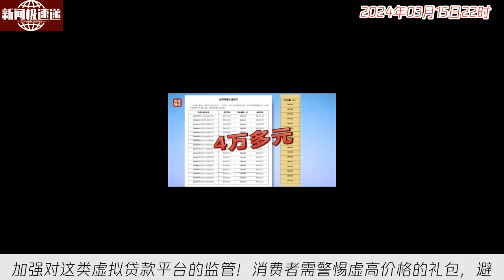中国新闻03月15日22时：3·15晚会丨曝光同程金融App！借4万元到手2.8万元？层层套路“套”住消费者！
同程金融App以虚高礼包价格变相提高消费者贷款成本，套路曝光！消费者小李投诉称被层层诱导，借款需要先购买会员权益优惠券等，强行搭售产品。实际洗脸巾每包只卖2.95元，却被虚标价为145元。同程金融App否认贷款行为，称是商品交易。监管部门应加强对这类虚拟贷款平台的监管！消费者需警惕虚高价格的礼包，避免被变相高利率所坑害。